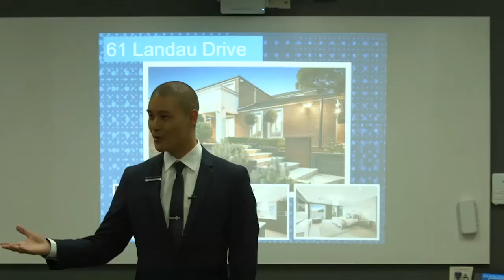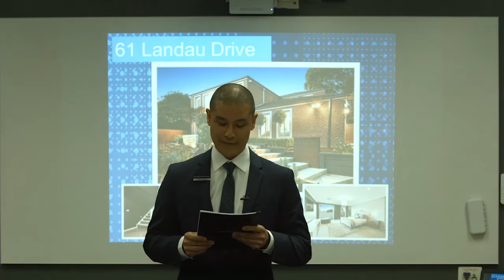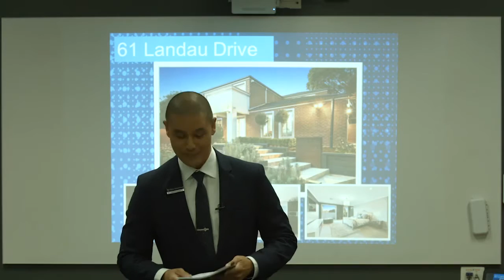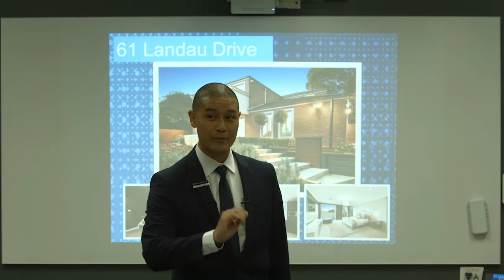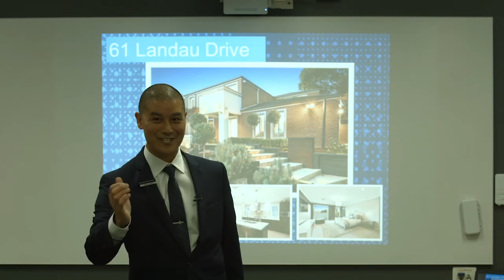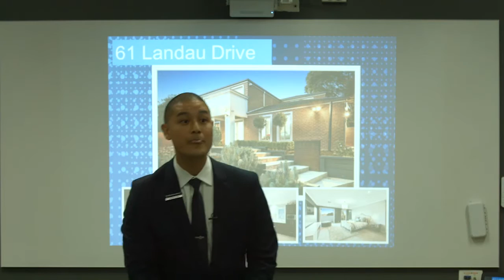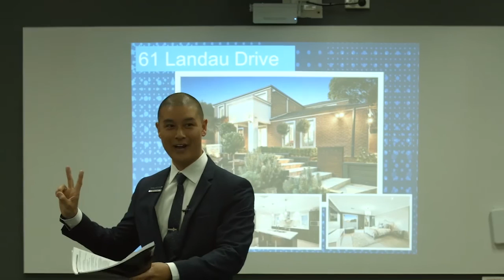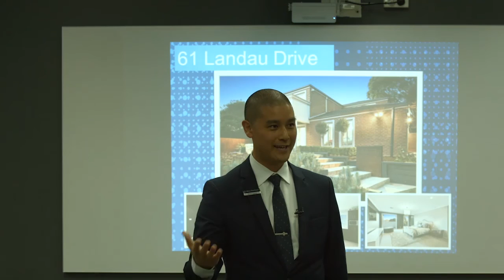2017 REIV Novice Auctioneering Competition – Heats - Simon Louey